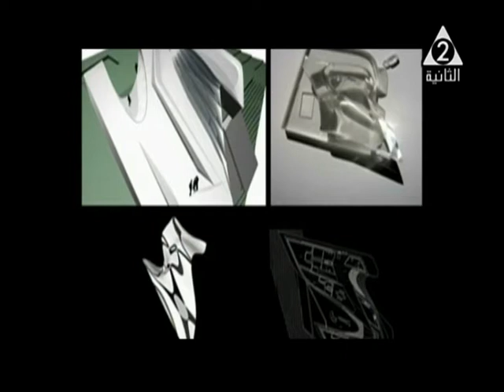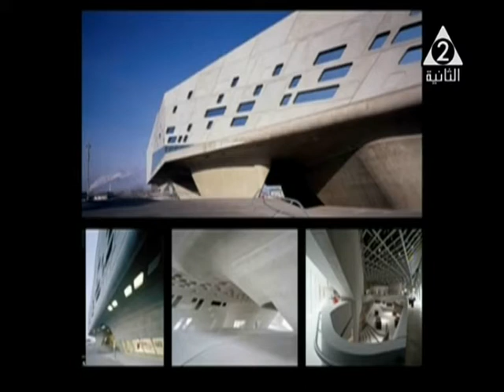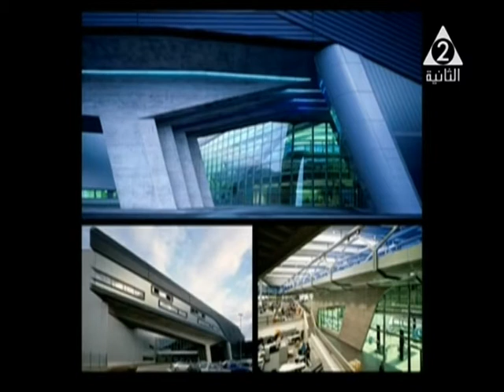TECHNOLOGY Zahia Arch